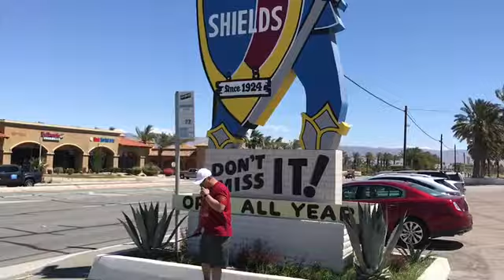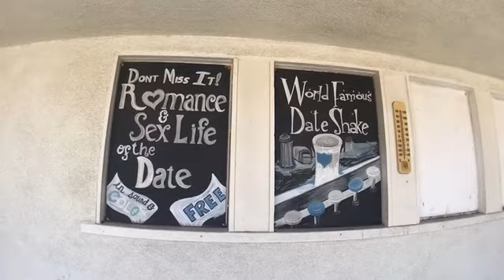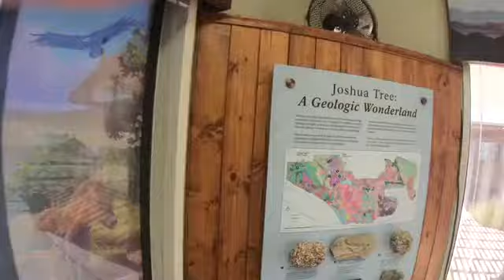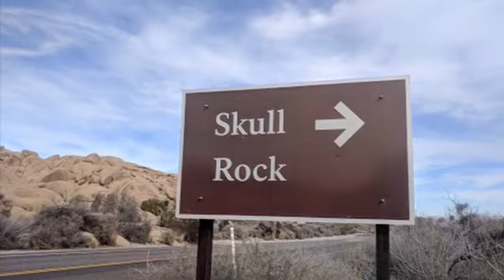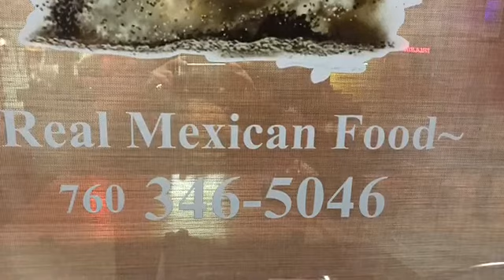JOSHUA TREE NP with Ben n Chen